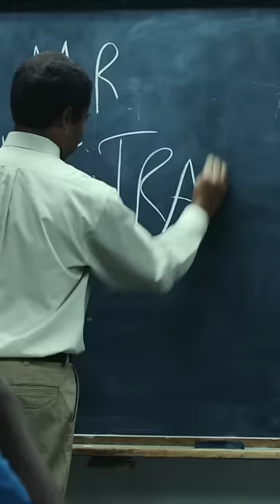One wrong move can destroy a substitute teacher